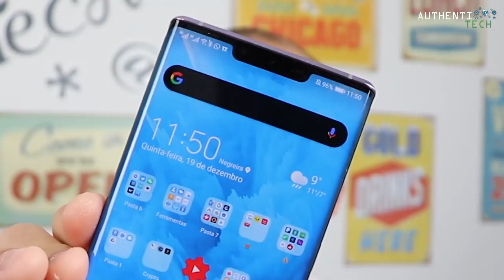★ Quais Foram os Melhores Smartphones de 2019?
🔥Realme X2 Pro Global Version 6.5 inch FHD+ 90Hz Fluid AMOLED Display HDR10+ NFC 4000mah 50W Super VOOC 64MP Quad Cameras 8GB 128GB
🏷 Cupom: BGRMX2P8128 ou BGX2PRO

🔥Huawei Mate 30 Pro 8GB 128GB Smartphone 40MP Triple Cameras 32MP Front Camera 6.53'' Full Screen Kirin 990 27W Wireless QC

🔥VÁRIOS LINKS E CUPONS DA GEARBEST UTILIZANDO ESSE FRETE QUE NAO PEGA ALFANDEGA!!!

⚡ ASUS ROG ZS600KL Gaming Phone 4G Phablet 8GB RAM 128GB ROM Global Version

⚡  OnePlus 7 Pro 4G Phablet 8GB RAM 256GB ROM International Version - Blue
🏷 Cupom: GBOP7PB1212 (apenas esta cor e versão)

⚡  OnePlus 7 Pro 4G Phablet 8GB RAM 256GB ROM International Version - Gray
🏷 Cupom: GBOP7PG1212 (apenas esta cor e versão)

⚡ OnePlus 7T Pro 4G Smartphone 6.67 inch Oxygen OS Snapdragon 855 Plus Octa Core 8GB RAM 256GB ROM
🏷 Cupom: GBOP7TP1212 (apenas esta cor e versão)

⚡ Xiaomi Redmi Note 8T 4G Phablet 6.3 inch Snapdragon 665 Octa Core 4GB RAM 64GB ROM
🏷 Cupom: GBNOTE8T123 (apenas esta cor)

⚡ Xiaomi Redmi Note 8 4G Phablet Global Version 6.3 inch MIUI 10 Snapdragon 665 Octa Core 3GB RAM 32GB ROM 4 Rear Camera 4000mAh - Black
🏷 Cupom: GBNOTE803 (apenas esta cor)

⚡ Xiaomi Redmi Note 8 4G Phablet Global Version 6.3 inch MIUI 10 Snapdragon 665 Octa Core 3GB RAM 32GB ROM 4 Rear Camera 4000mAh - Blue
🏷 Cupom: GBNOTE805 (apenas azul)

⚡ Xiaomi Redmi Note8 Pro Global Version 6+64GB Blue EU - Blue 6+64GB
🏷 Cupom: GBNOTE8P8 (apenas essa cor)

⚡ Xiaomi Mi 9T Pro 4G Phablet 6GB RAM 128GB ROM Global Version
🏷 Cupom: GBM9TPRO7 (apenas vermelho)

⚡ Xiaomi Mi 9T 4G Phablet Global Version - Blue
6.39 inch Snapdragon 730 Octa Core 6GB RAM 64GB ROM
🏷 Cupom: GBMI9T501 (apenas azul)

⚡ ASUS Zenfone 6 6.4 inch 6GB + 128GB Full-screen Global Version Smartphone - Black
🏷 Cupom: GB1111JPSY04 (apenas preto)